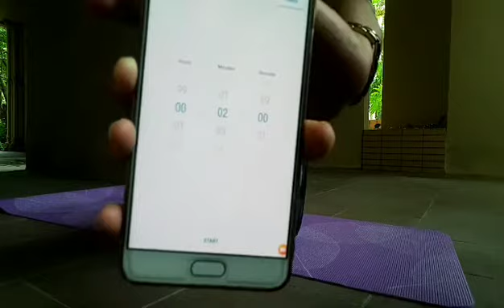DAY 1 PLANK WORKOUT FOR 25 DAY'S | 2 MINUTES PLANKING CHALLENGE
The plank strengthens your spine, your rhomboids and trapezius, and your abdominal muscles, which naturally result in a strong posture as they grow in strength. Developing your posture can improve on a number of ailments, and prevent the onset of other ones. Good posture means you're keeping your bones aligned.